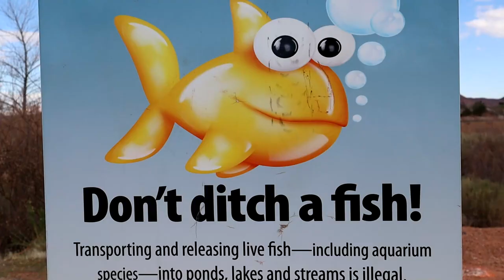Branson Was 10 When This Candy EXPIRED!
Our first subscriber, Jessica brought 13 year old candy for us to try!!